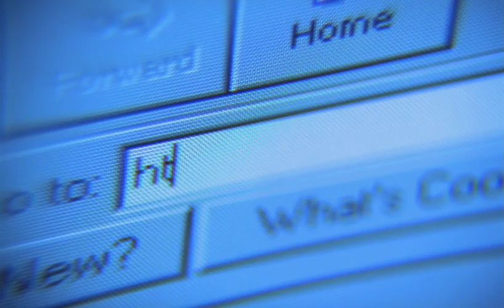Help Out A Moment of Science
A Moment of Science needs your help!